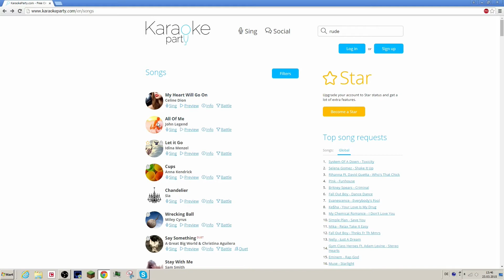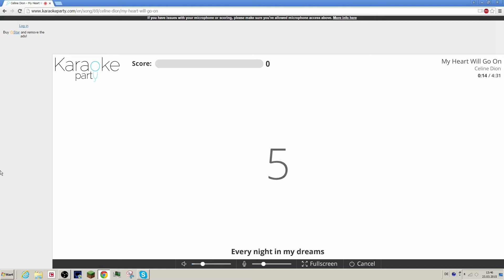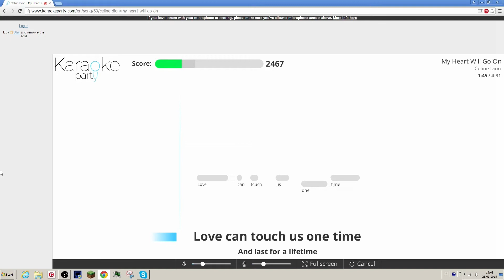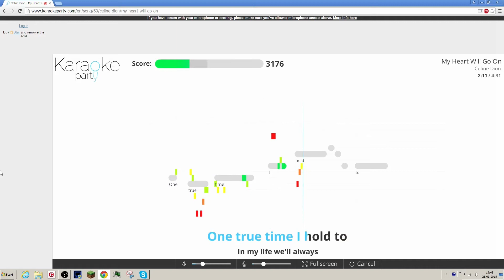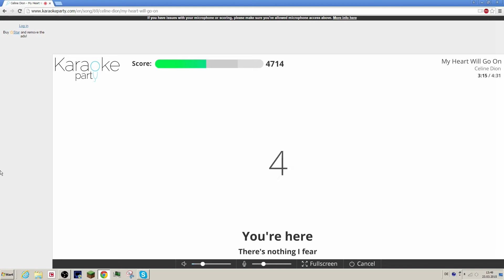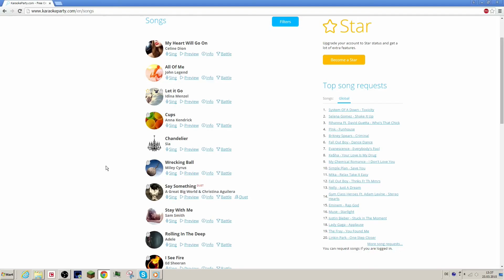Karaoke Part 1 | ImPaedu (Schweizerdeutsch)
► Was soll ich dazu sagen... xD

► Mitspieler : Heute niemand :(
► Musik

• Youtube Musik Bibliothek

► Equipment :

• (Aufnahme) Elgato Gamecapture HD (oder) Dxtory

• (Schnitt) MAGIX Video Deluxe 2014 Premium

• (Headset) Hyperx CLOUD pro Gaming Headset

• (Audio) audacity

• (Tastatur) Roccat Isku Illuminated Gaming Keyboard

• (Intro,loverthirds,Outro & sonstige Animationen) Adobe After Effects

►Hier findet man mich auch :

Kik ➜ ImPaedu

Twitter ➜ ImPaedu

Skype ➜ ImPaedu

• Intro von mir! (Aufwand ca. 5h) - (Lied: Doctor Vox - Frontier)

• Lowerthirds von mir! (Aufwand ca.2h)

• Outro von mir! (Aufwand ca.2h) - (Lied: OMFG Hello)

• Es hat euch gefallen? Dann freue ich mich über ein Like und ein Abo!

• Ich antworte auf jeden Kommentar!